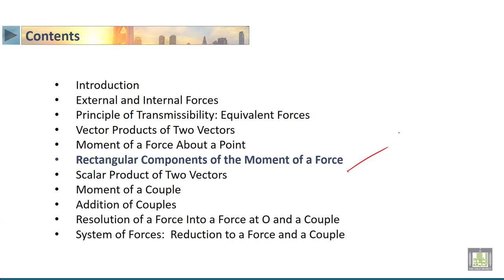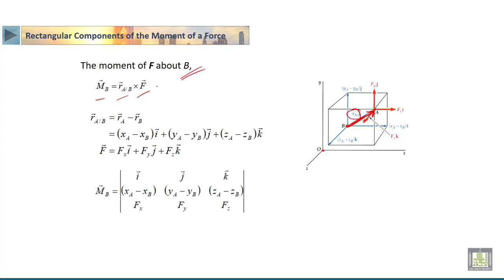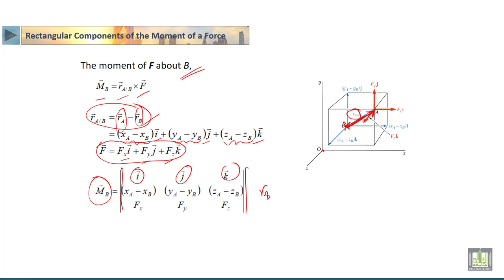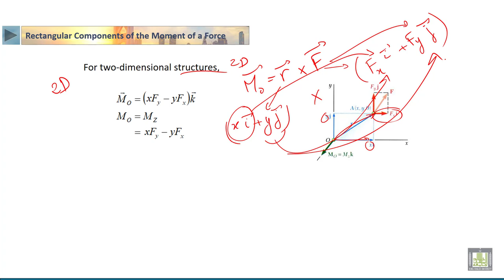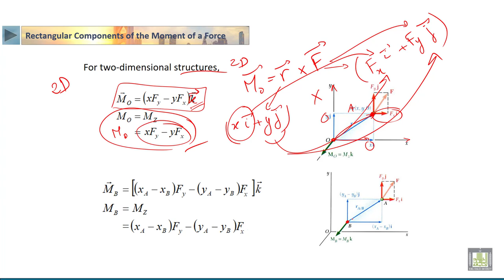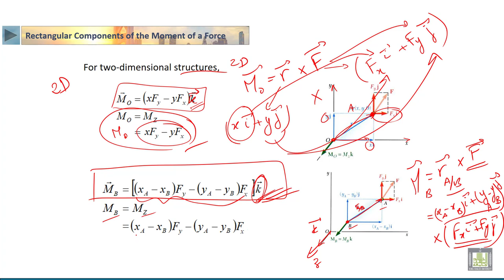STATICS | 3-4 | Rectangular Components of the Moment of a Force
الدرس 4 : Rectangular Components of the Moment of a Force